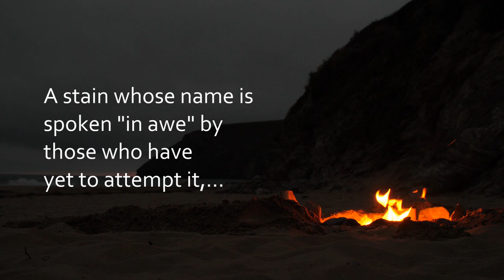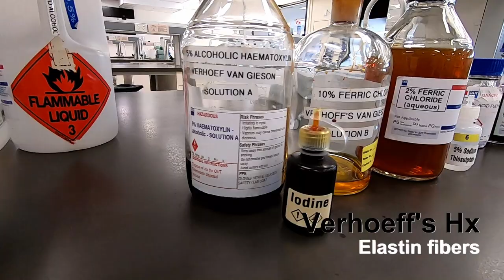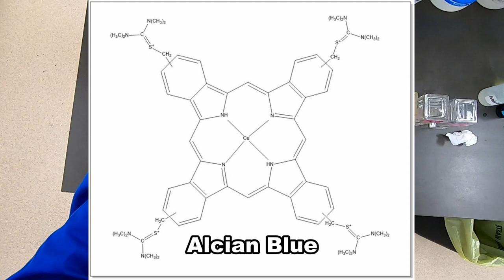Movats pentachrome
Finally, the long awaiting video for Movat's Pentachrome!

Despite the length and complicated nature of this stain, it is actually quite straight forward once you break it down into its three key steps;
(1) a stain for acidic mucosubstances (Alcian Blue),
(2) an elastin stain, and
(3) a trichrome stain.
The video also examines the requirement for a lengthy treatment with alkaline alcohol following staining with Alcian Blue. This step is often employed in an effort to stabilise Alcian Blue staining, so what happens if you leave it out? The results are interesting!!